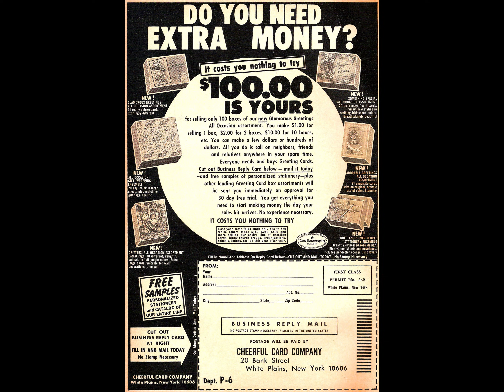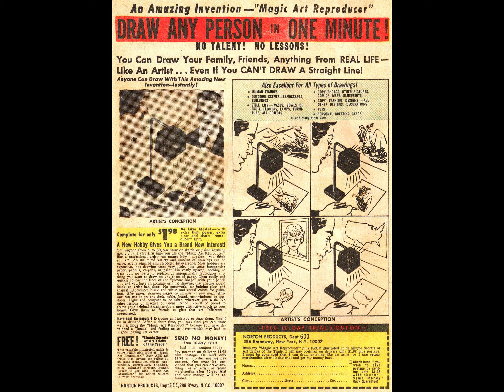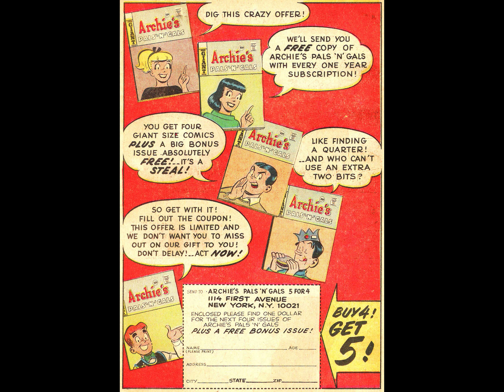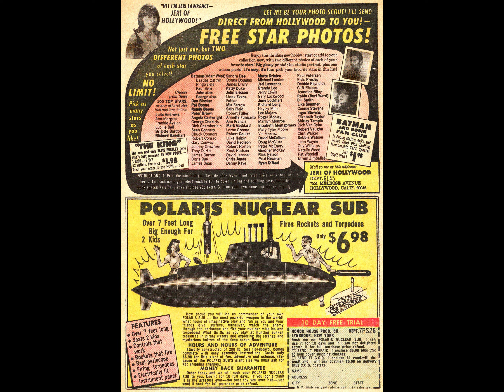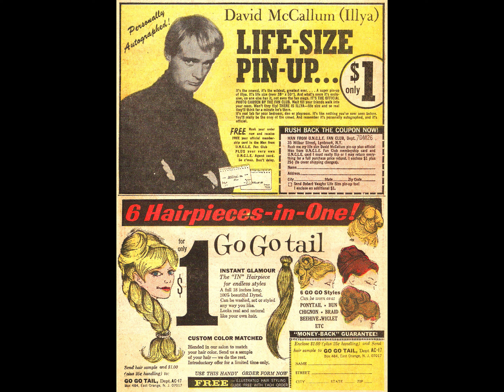Betty And Veronica 134 [comic book]